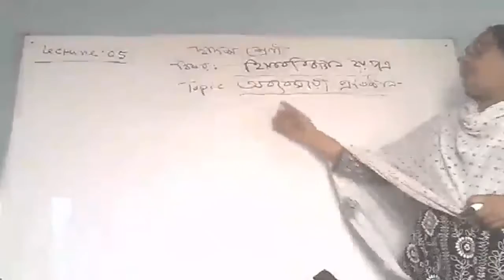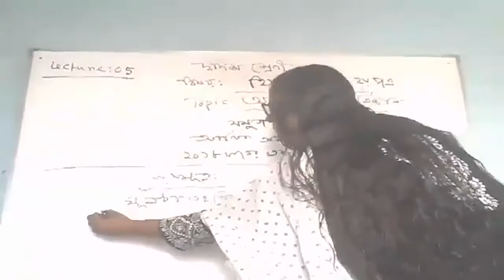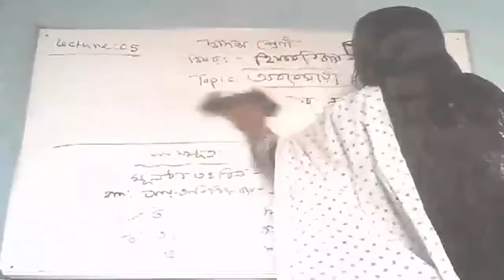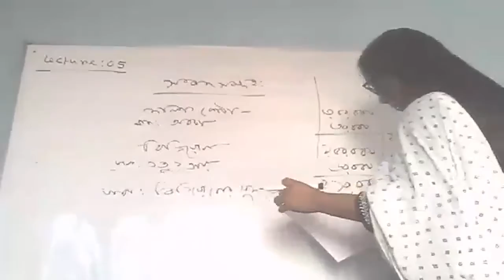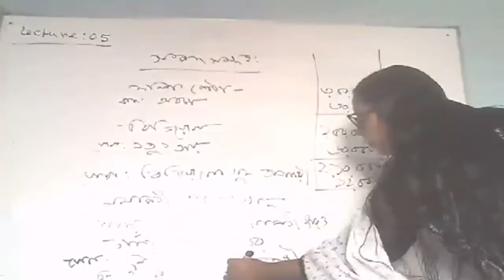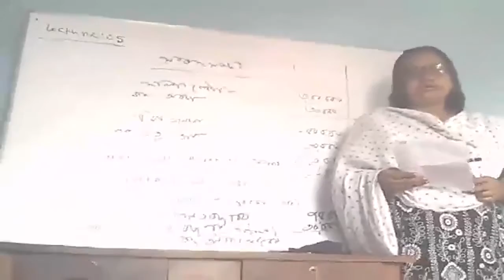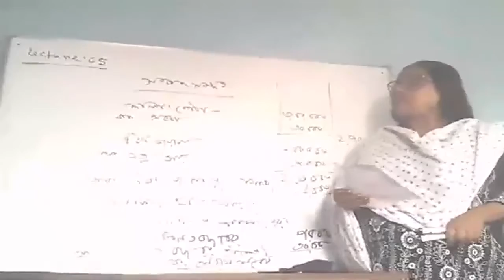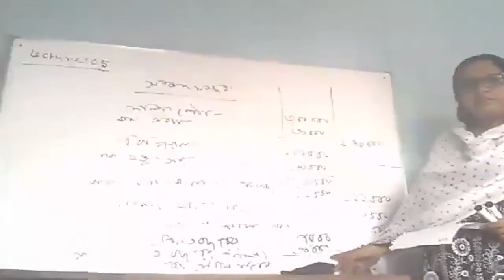ময়না বেগম, সহকারী অধ্যাপক,বিভাগ : হিসাববিজ্ঞান,নারায়ণগঞ্জ সরকারি মহিলা কলেজ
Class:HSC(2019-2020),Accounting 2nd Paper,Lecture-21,